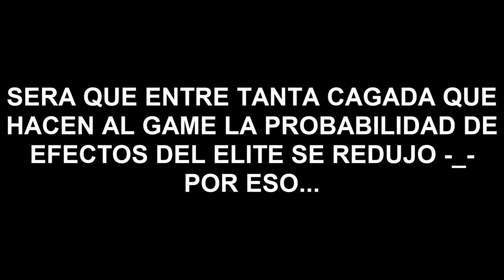El mejor set que podrás encontrar!!! 🥺🤠 ZODIAC DEVELOP 😎 - Rakion